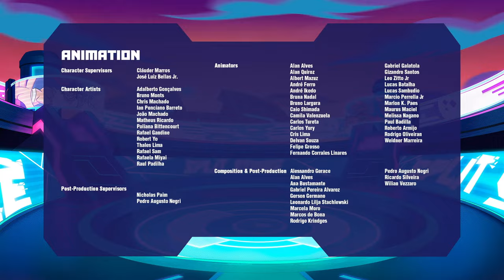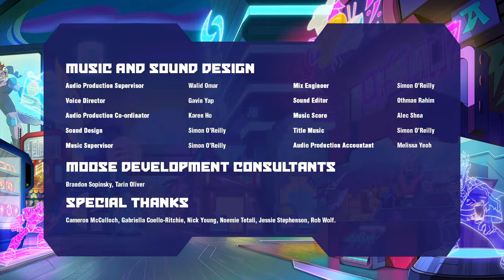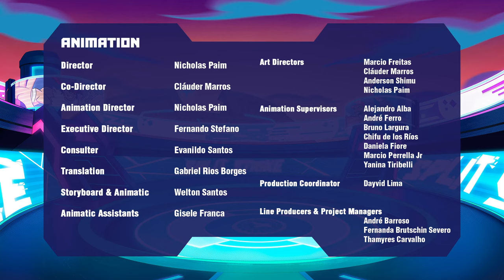The Cubnet 🕹 Ultimate Arcade Warriors | EPIC Compilation | Cartoons For Kids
The Cubnet 🕹 Ultimate Arcade Warriors

Not only does Cub want to be an Akedo Champion… he wants to be top of the Akedo streaming game too! To get more subs, he starts making a “Top 10 Split Strikes” video, starring Bria and Jet. And Cub has an epic final battle in mind for his video…